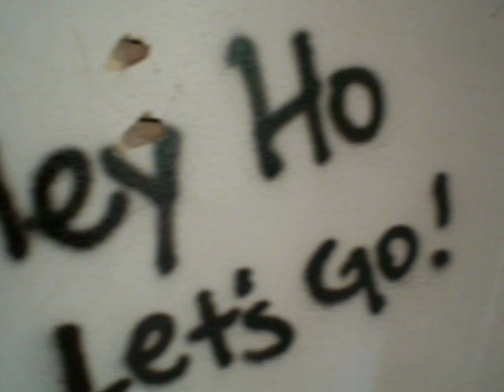Haven's bakery 3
the 3d video